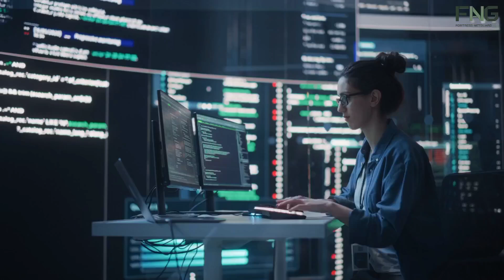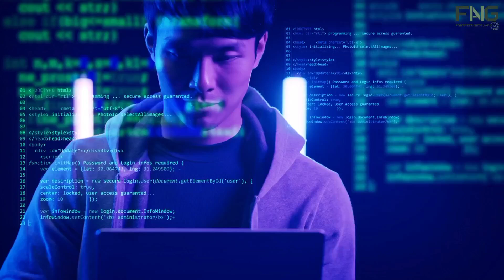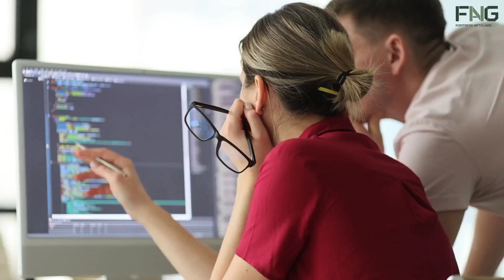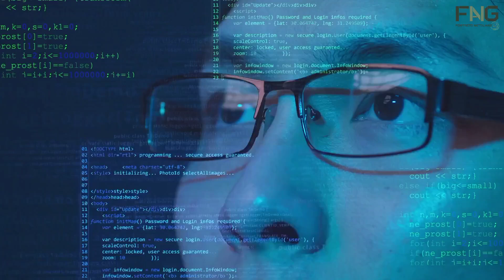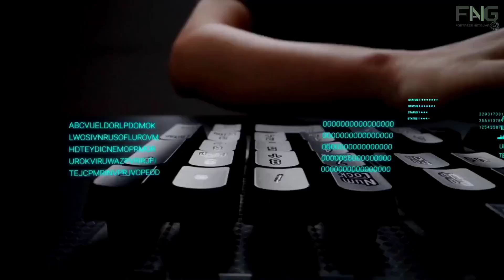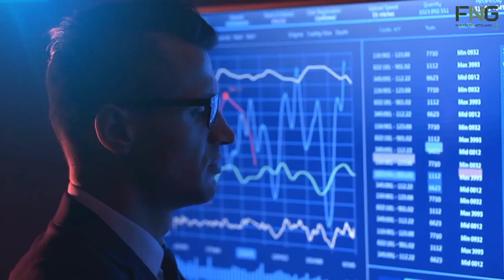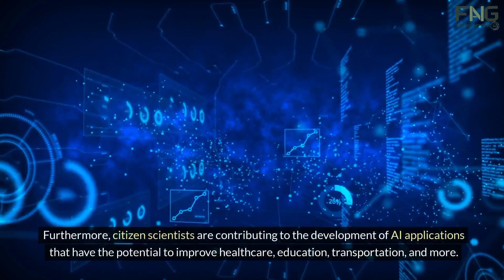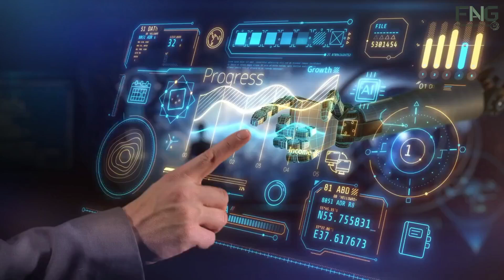Rise of Citizen Scientists - YOU ARE THE KEY: How Citizen Scientists Are Powering the AI Revolution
Welcome to our exciting video on "The Rise of the Citizen Scientists: How You Can Contribute to AI Research and Development!" Discover how you, regardless of your background or expertise, can play a vital role in advancing artificial intelligence. From students to professionals, anyone can join this innovative journey. We’ll explore how diverse participation, accessible platforms, crowdsourced data collection, and collaborative problem-solving are driving AI forward. Learn how open-source projects and DIY AI tools are making it easier than ever to dive into AI and contribute meaningful solutions to real-world problems.

Get ready to see how community-driven research initiatives and skill-building opportunities can enhance your knowledge and career prospects. We'll also discuss the ethical considerations and the significant impact that citizen scientists have on industry and society. This video is your gateway to understanding and participating in the AI revolution, where your creativity and passion can help shape the future. Thank you for joining us on this incredible journey!